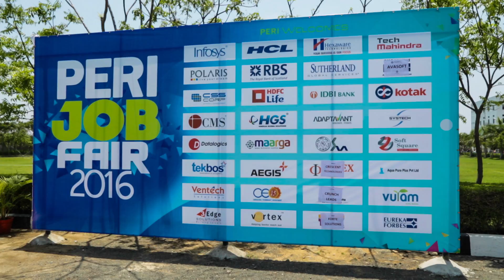PERI INSTITUTE OF TECHNOLOGY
PERI Institute of Technology (PERI IT) was established in 2010 by the PERI Educational and Charitable Trust with the objective of providing quality technical education. The Institute is built at Mannivakkam, Chennai in a sprawling area of 15 acres replete with A/C classrooms, well equipped labs, A/C transport, cafeteria and a vast library.

PERI IT offers both B.E. and M.E. courses and is recognized as an institution offering technical education by AICTE, New Delhi.